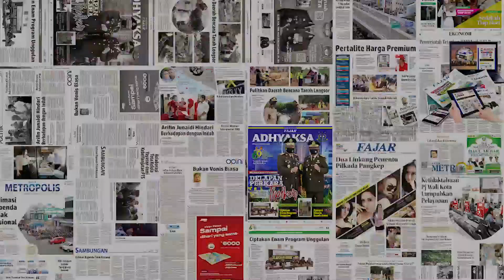Latihan perdana Jelang Series 3 Liga 1, PSM Makassar Fokus Latihan Penyebab Inkonsistensi